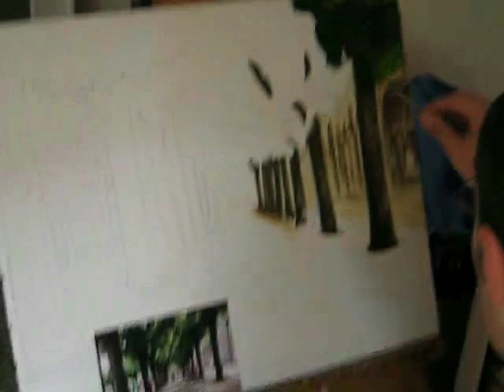Fabio Mercuri: dal Caravaggio allo stato dell'Arte oggi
Fabio Mercuri nasce il 26 dicembre 1970 a Varese.
Finiti gli studi obbligatori, frequenta il liceo artistico cominiciando a coltivare la sua passione per l'arte, che lo accompagnera' lungo un successivo percorso variegato multiforme.
Lavora dapprima come pubblicitario ed in seguito si cimenta in una serie di attivita'in vari campi lavorativi, senza pertanto mai abbandonare il suo interesse per la pittura.
Pittura che segue un percorso formativo nutrendosi essenzialmente di nozioni tratte dalla 'scuola della vita', sua principale fonte d'ispirazione.
Inizia il suo percorso artistico componendo forme astratte, in parabole di colori mischiate a parole sparse tra le pennellate sfumate.
Seguitera' poi affinando la tecnica di base, che sviluppa in disegni, riportando soggetti di varia estrazione.
Lavora costantemente sulla tecnica, riproducendo opere d'arte conosciute per la loro bellezza senza tempo.
Il gusti per l'estetica e il lavoro certosino lo guidano nella scelta istintiva delle opere da rappresentare fedelmente.
Il suo studio individuale e' in continuo divenire, alla ricerca delle sfumature giuste, nella speranza che un giorno riuscira' a creare quei soggetti, che esistono gia' nella visione dei suoi lavori onirici